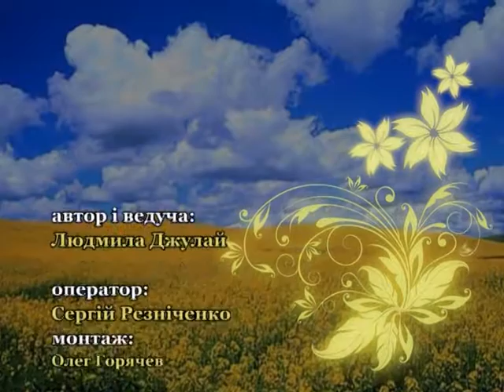Кобзар єднає Україну 16 06